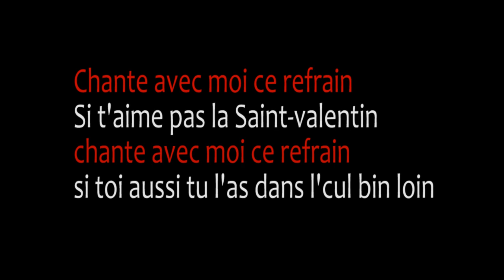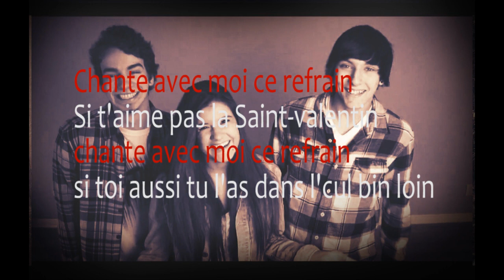Forever alone - Jérémie champagne ft Thierry Doucet ( original )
Chanson Humoristique !